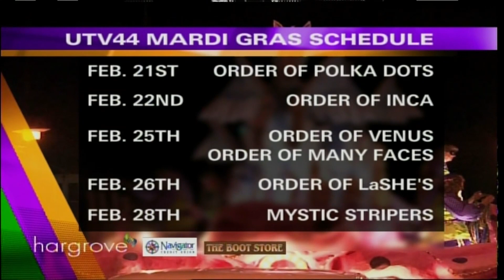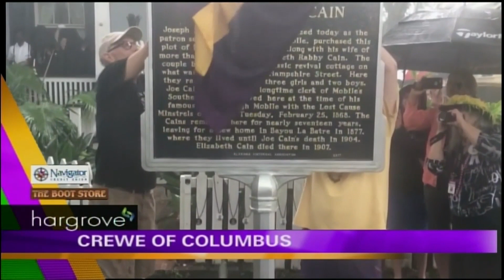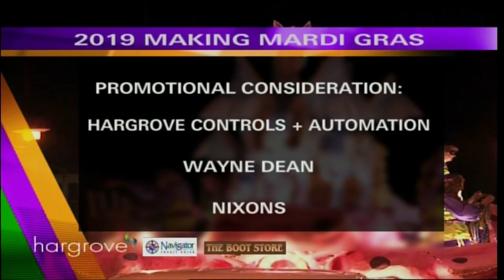Mobile Mardi Gras - Crewe of Columbus (2019)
Live from the balcony of Hargrove Controls + Automation in Downtown Mobile, Alabama!